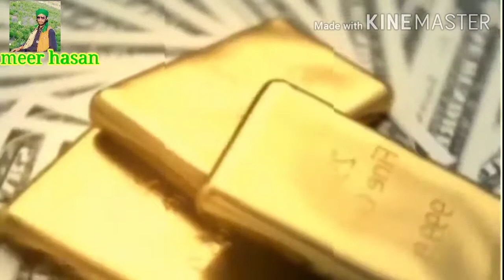Trailer# faijane Rashid risala#bhej pagara peer#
Trailers videos faijane Rashid risala episode by episode A to Z tak dekhe